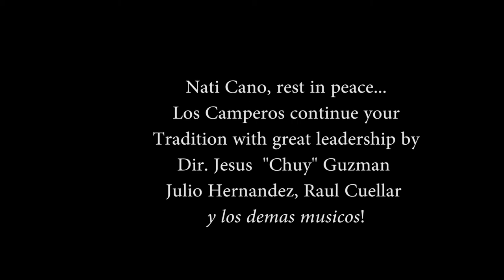Los Camperos de Nati Cano Tucson Concert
Christmas concert at Centennial Hall, Tucson, AZ. Dec. 5th, 2015